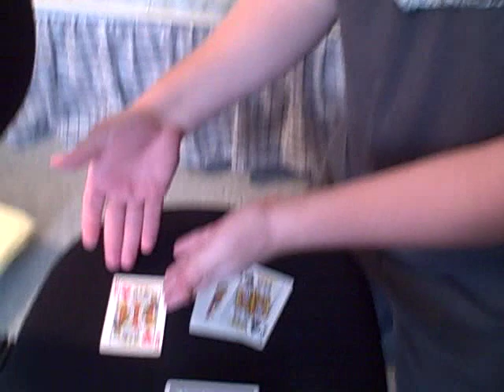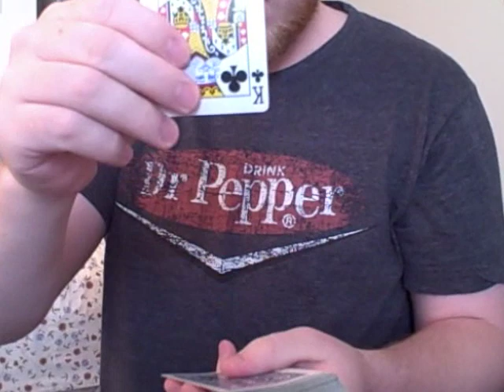Magic Card Trick - Vlog Candy Response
Magic Card Trick #1 - The Four Kings

Also, Vlog Candy response to February 22nd, 2009.